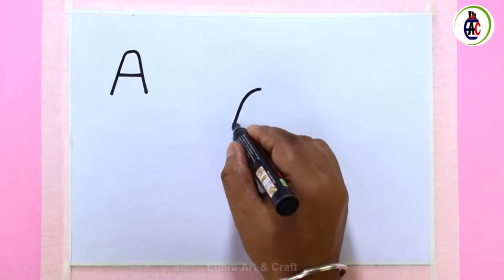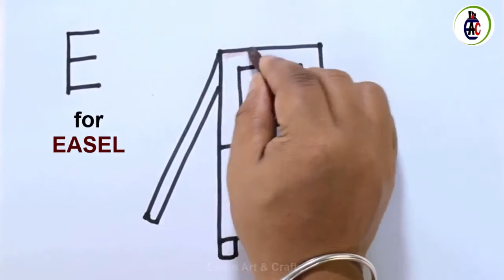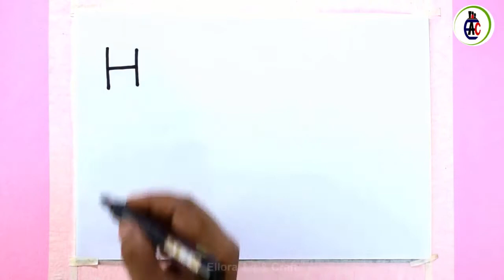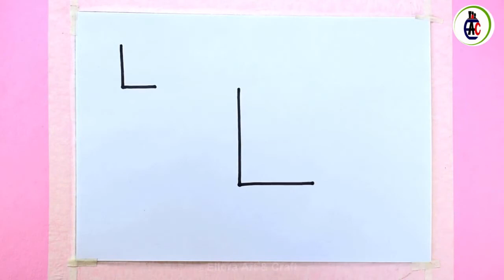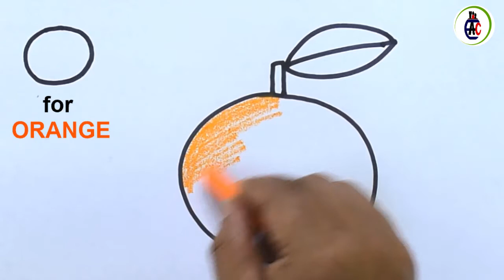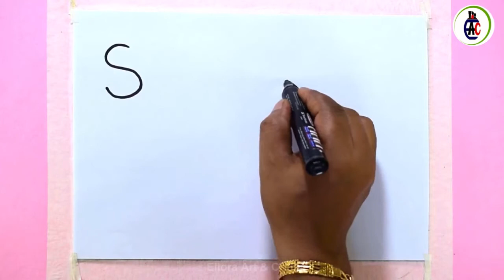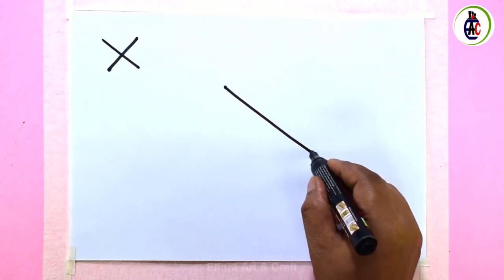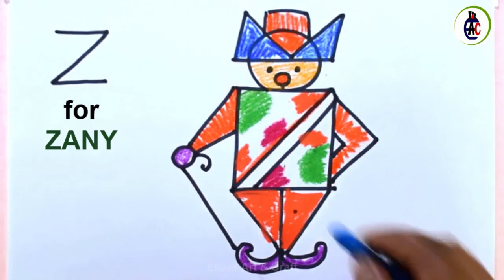How do you make an alphabet drawing I Draw with A to Z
by speed painter Rabin Bar

A FOR ALARM BELL
B FOR BOAT
C FOR CUCKOO
D FOR DUCK
E FOR EASEL
F FOR FLAG
G FOR GUINEA PIG
H FOR HUT
K FOR KARATE
N FOR NO ENTRY
R FOR RIGHT HAND
S FOR SWAN
T FOR TABLE LAMP
W FOR WRESTLER
X FOR XYLOPHONE
Y FOR YOGA
Z FOR ZANY